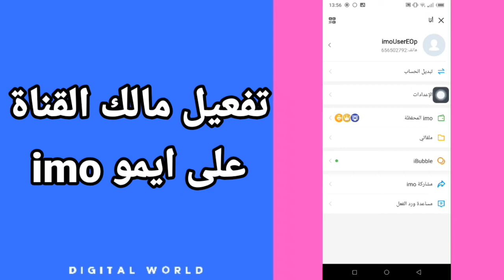كيفية طريقة تفعيل وتشغيل مالك القناة على تطبيق ايمو imo